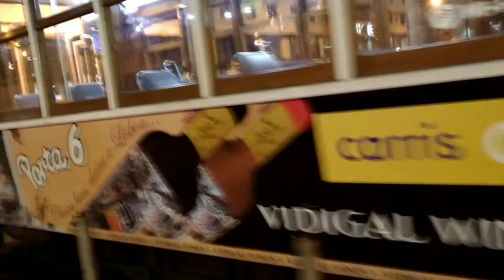রাতের LISBON দেখতে অতুলনীয় || Bangladeshi Vlogger Lisbon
Assalamualaikum Friends Today I will Share  how to looking Lisbon at Night,
This is an Awesome View. I hope all of you are enjoy this video.